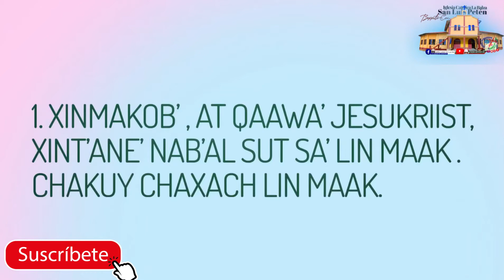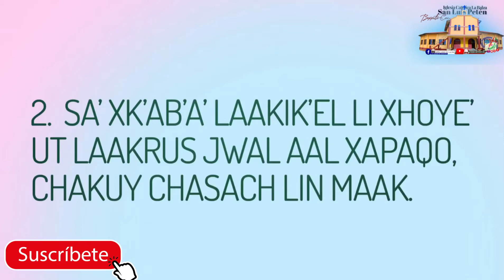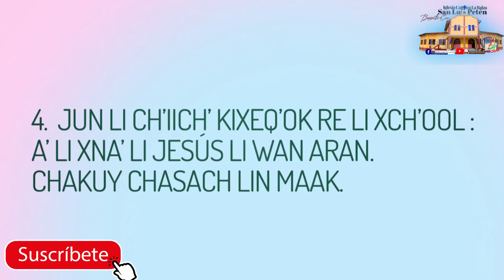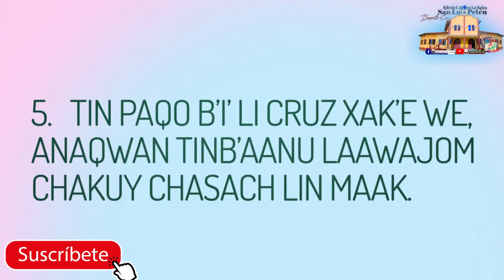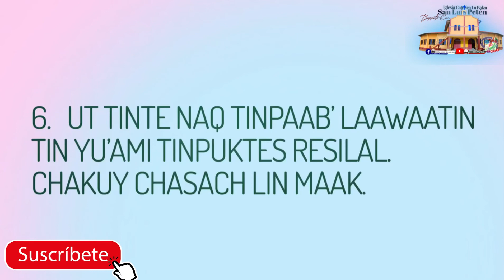RAHIL KUTAN XIN MAKOB’ AT QAAWA